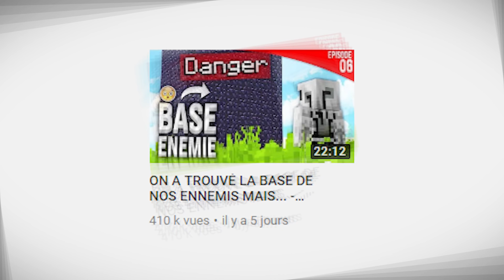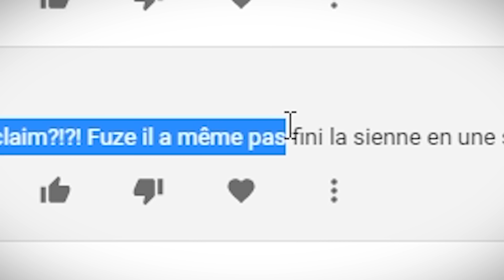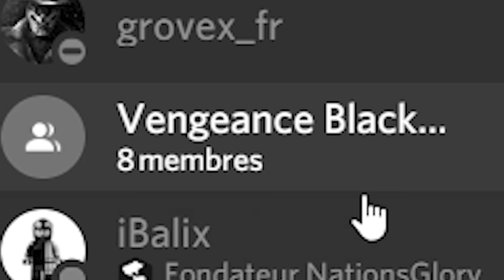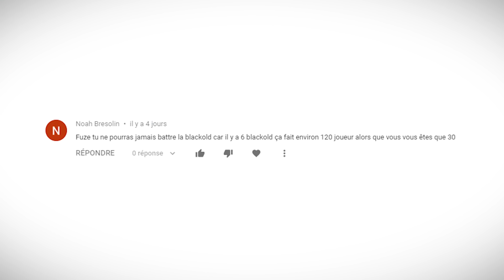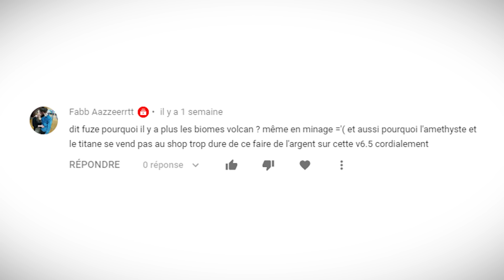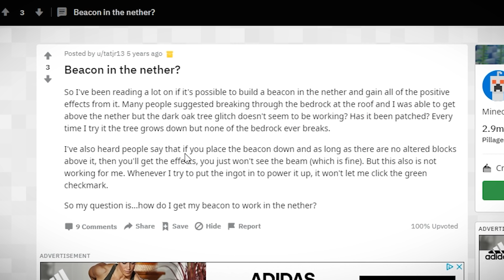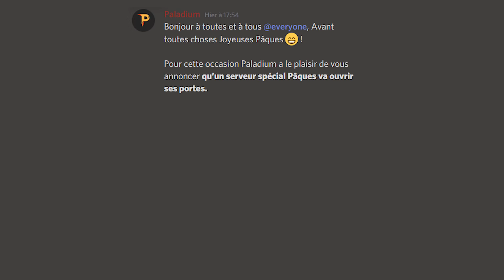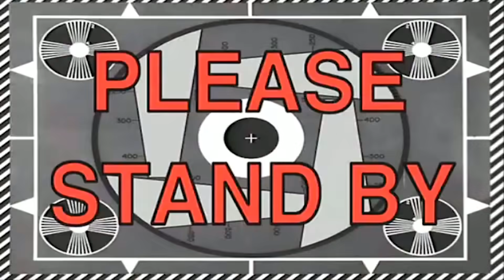UN PORTAIL VERS UN AUTRE MONDE DANS LE SPAWN ?! - Episode 07 | Paladium S6.5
Aujourd'hui, on va découvrir le portail vers un autre monde qui a été installé dans les spawns de tous les serveurs !